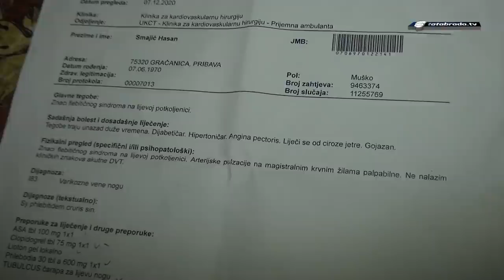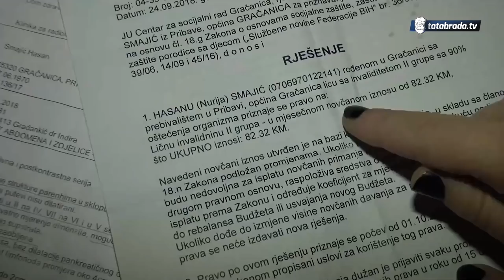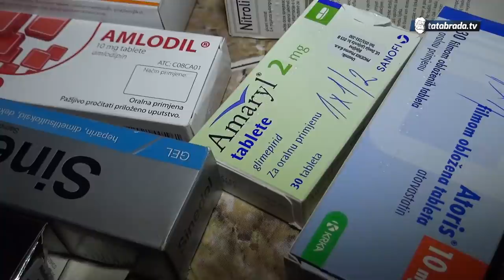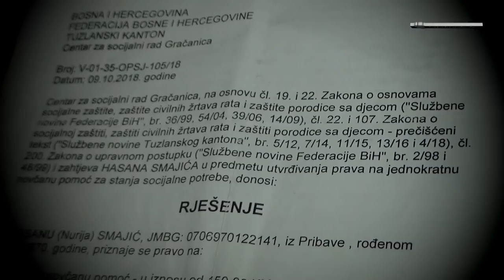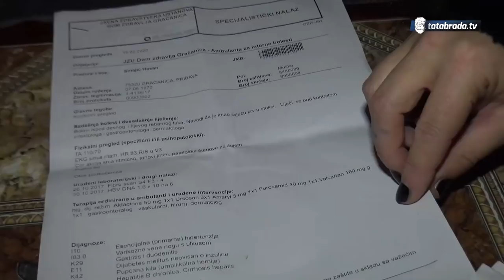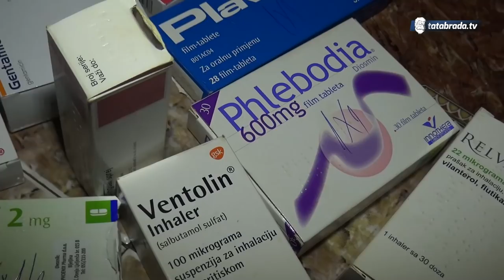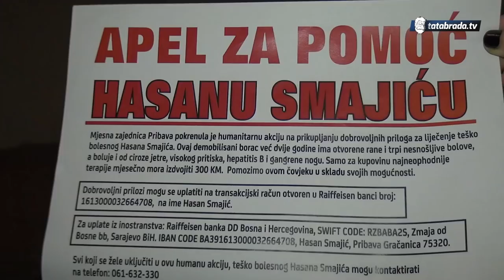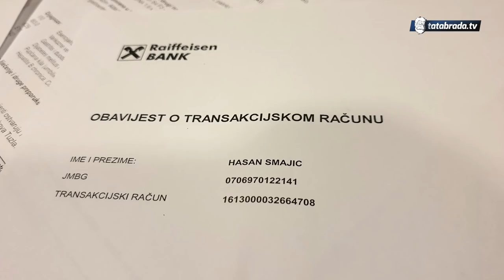"Počeo sam dozivati smrt samo da me riješi muka i bolova" - Hasan Smajić - tatabrada.tv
Hasan Smajić

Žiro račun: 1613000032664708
Devizni: BA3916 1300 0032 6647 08
SWIFT: RZBABA2S

Pribava
Gračanica